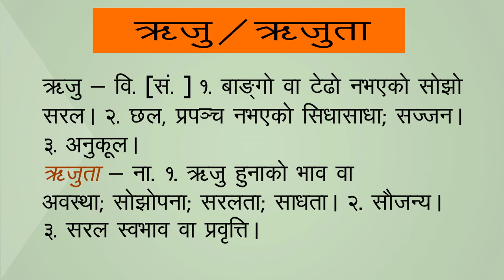ऋजु /ऋजुता शब्दकाे अर्थ। Reeju/Riju/ Reejuta/Rijuta Nepali meaning |Meaning of ऋजु /ऋजुता in Nepali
ऋजु / ऋजुता शब्दकाे अर्थ।

Reeju/Riju/ Reejuta/Rijuta word Nepali meaning

नेपाली शब्दकाेश।
Nepali Dictionary Online
नेपाली भाषाका शब्द अर्थ काे संगालाे।